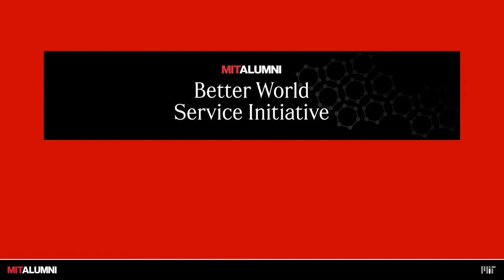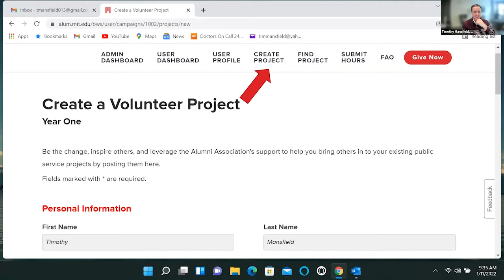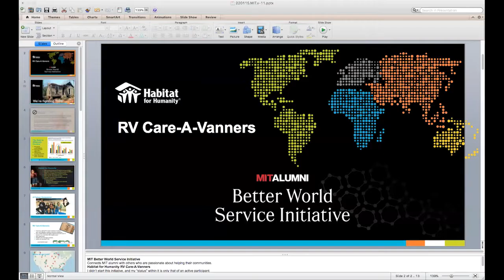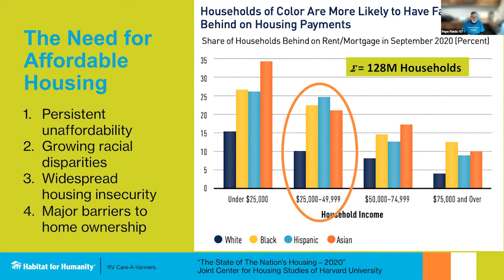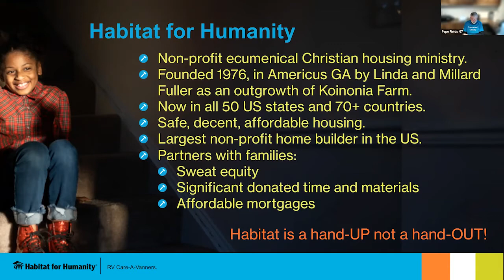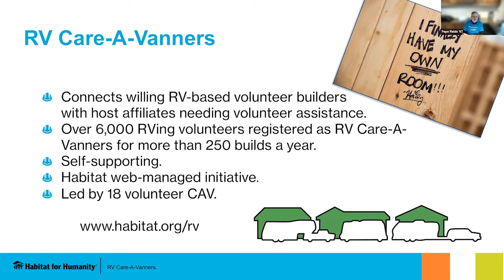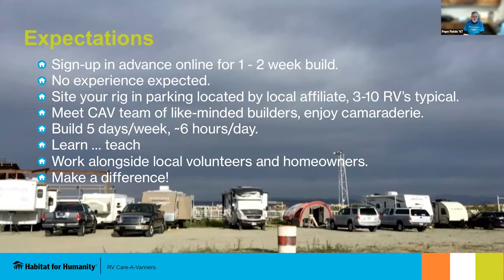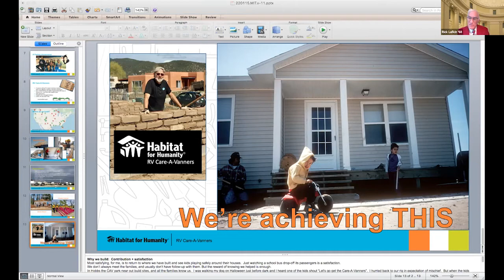Cardinal & Gray Society | Get Acquainted with the MIT Alumni Better World Service Initiative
This live webcast was presented by the Cardinal & Gray Society on January 19, 2020.

Equal parts networking site, workspace, project aggregator, and storytelling platform, the MIT Alumni Better World Service Initiative connects MIT people working to make a better world through volunteer efforts across climate and sustainability; human health; STEM education; social justice and equity; and more.

FEATURED SPEAKERS

Joseph Fields ’67
Service Initiative Project Lead, Habitat Care-A-Vanner

Rick Lufkin ’68
Chair, Cardinal and Gray Society

Tim Mansfield
Director, MIT Alumni Volunteer Experience

This Cardinal and Gray event is part of the MIT Alumni Forum, an online series that aims to bring you back to your years of learning under the Great Dome with peers and classmates.